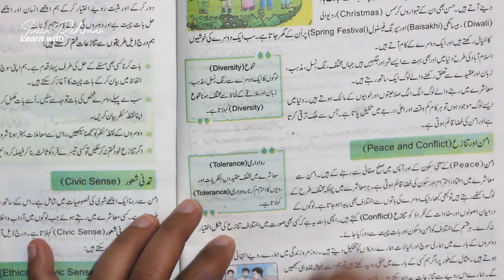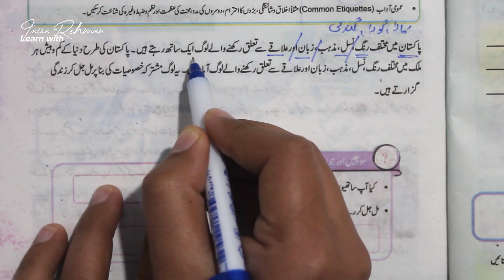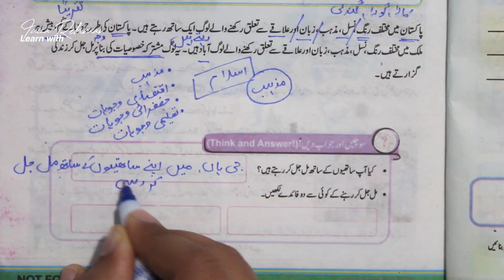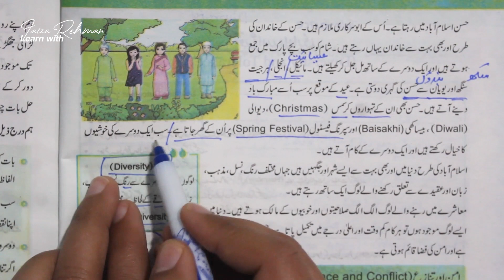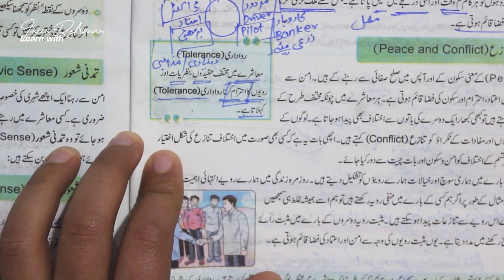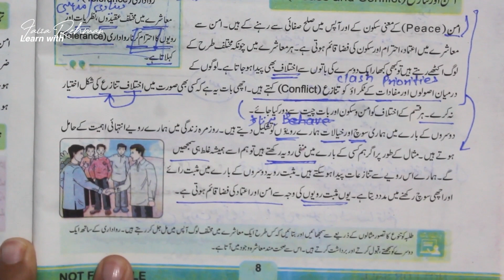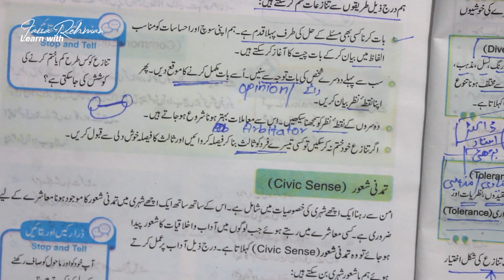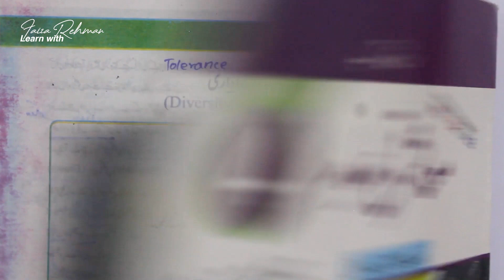Social Studies Class 4 Unit 1 | شہریت | Chp 2 | تنوع اور رواداری | Part-1/3